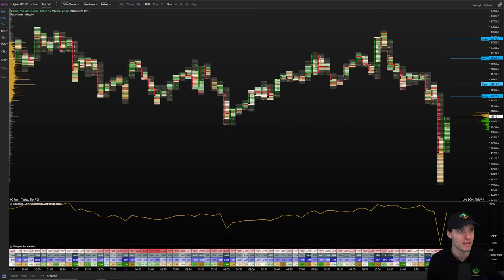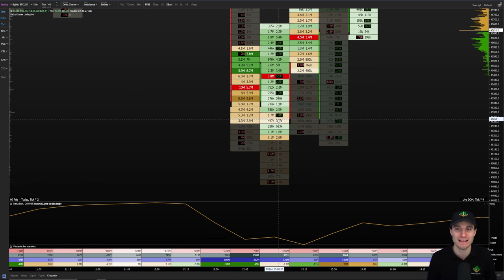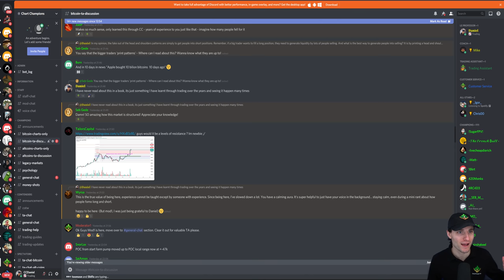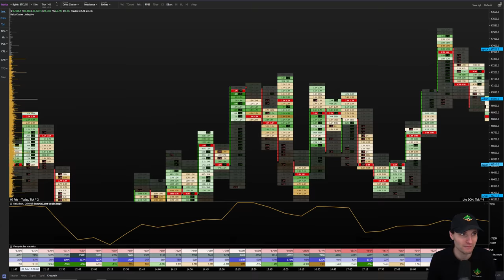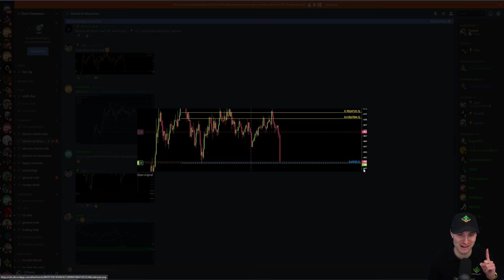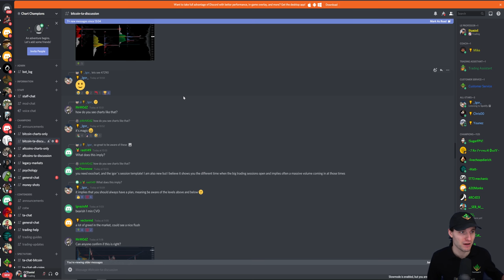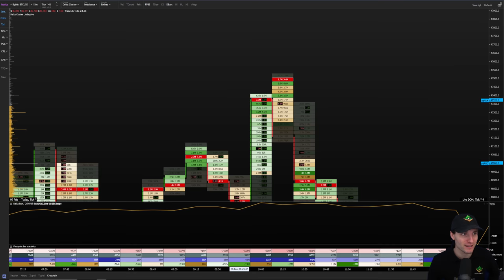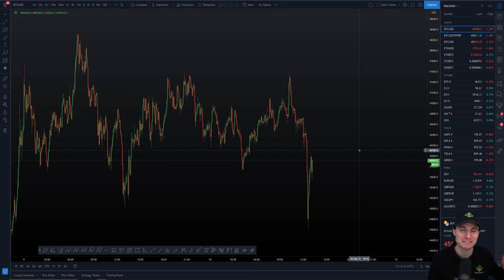📉This is why you're losing money trading BTC - Bitcoin Technical Analysis.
BTC Bitcoin Technical Analysis price live now today 10.2.21 $BTC is consolidating for its next big move. I cover why people keep losing money on breakout trades following others.